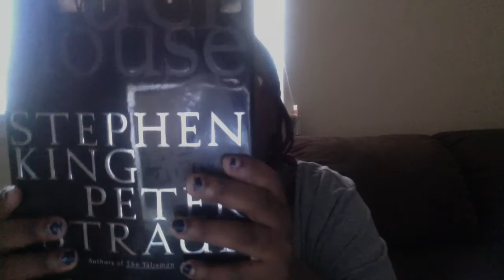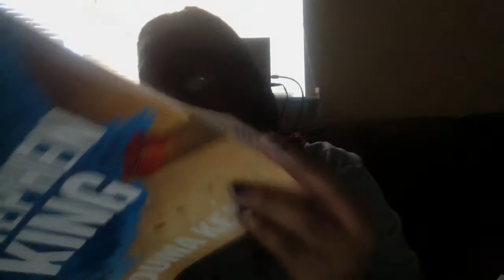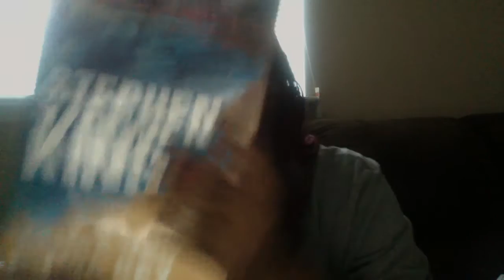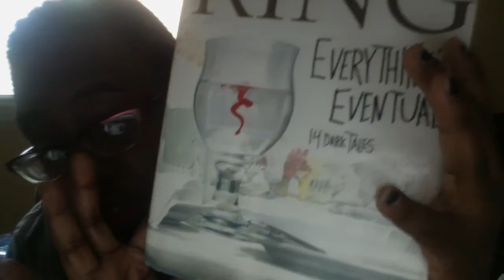Stephen King Collection Part 2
Wow, guys! I can't believe that I forgot to show the rest of my books!

Let's Be Friends:
Goodreads:Krystolthebookworm
Want to Skype? Through Her Eyes